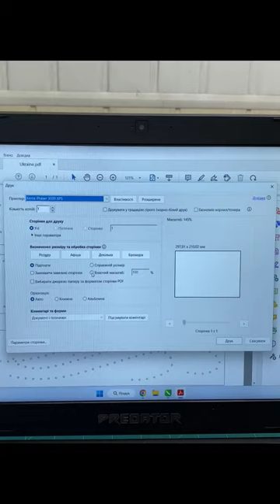Stylization of a BELT